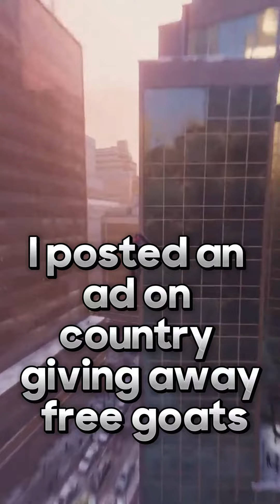Goats and Gum